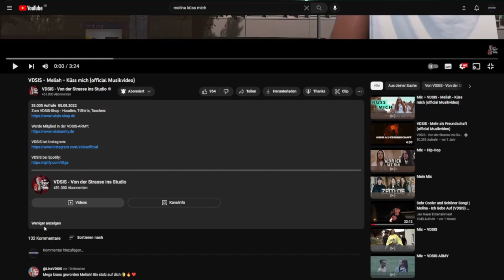Nicer Sommer Love Song! | Meliah - Küss Mich | Reaktion | Deu/Ger | Jan Meyer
⌨️ | ᴅɪꜱᴄᴏʀᴅ
➡️ | 𝔍𝔞𝔫 𝔐𝔢𝔶𝔢𝔯/𝔏𝔲𝔠𝔦𝔣𝔢𝔯#5936